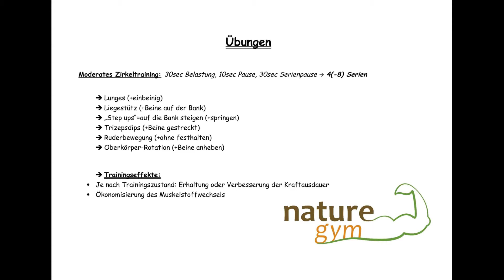Fullbody-circuit (35 Minutes with bench or table/stairs at home)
Eine neue Woche, ein neues Workout!
Diesmal ein kurzer, moderater Zirkel mit Übungen für den ganzen Körper. Ich bin diesmal im Freien da Sport nun wieder erlaubt ist - die ganzen Übungen gehen aber auch ganz einfach zu Hause im Wohnzimmer!
Insgesamt im Hauptteil erwarten euch sechs Übungen, wir werden diese in vier Serien durchgehen. Für mehr Intensität mein Tipp: bis zu 8 Serien oder die Belastungszeit erhöhen :)!
Ich wünsche euch viel Spaß damit, lasst mich in den Kommentaren wissen, wie es euch gegangen ist. War es für euch leicht, etwas anstrengend oder doch schwer? Habt ihr wünsche für das nächste Workout? Lasst es mich wissen:)!
Bis bald, bleibt's gsund, eure Carina!